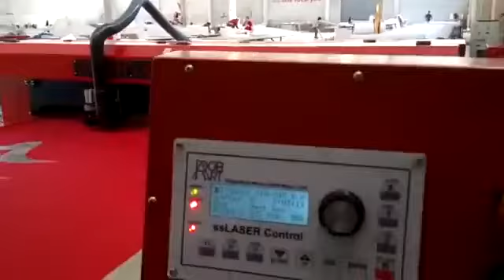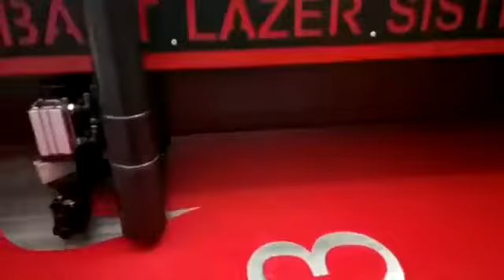Paraşüt Yamaç paraşütü Yelken bezi Lazer Kesim I Parachute Paragliding Sail cloth Laser Cutting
Yüksek teknoloji galvo lazerlere yüksek paralar ödemeyin.Aşağıdaki açıklamaları okuyarak doğru karar verebilirsiniz.

SİTEMİZİ İNCELEYEREK BİLGİ SAHİBİ OLABİLİRSİNİZ

MAKİNALAR HAKKINDA DETAYLI BİLGİ İÇİN
Whatsapp ve GSM NO : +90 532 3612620

galvo
galvo diy
galvo head
galvo laser
galvo laser system
galvo lazer
galvo mirror systems
galvo motor
galvo scanner
galvo scanner laser
galvo scanning system
galvo system
gaziantep lazer kesim

ahşap lazer
ahşap lazer işleme
ahşap lazer kesim
ahşap lazer kesim istanbul
ahşap markalama
ahşap oyma desenleri
ahşap yakma desenleri
ahşap yakma modelleri
deri desen
deri kesme
deri lazer kesim
deri lazer kesim makinası
deri oyma desenleri
deri saten kumaş
desen model
desenli deri kumaş

ikinci el lazer
ikinci el lazer kesim
ikinci el lazer kesim makinaları
ikinci el lazer kesim makinası
ikinci el lazer kesim makinası fiyatları
pleksi kazıma
pleksi kesim
pleksi lazer
pleksi lazer kesim

galvo head
galvo head laser
galvo laser
galvo laser cutter
galvo laser engraver
galvo laser system
galvo lazer
how a galvanometer works
how a laser scanner works
how do laser light shows work
how do laser shows work
how does a galvanometer work
how does galvanometer work
how galvanometer works
how is a galvanometer similar to a motor
laser cutting machine
laser engraving head
laser galvanometer diy
laser galvo
laser galvo controller
laser galvo scanner
laser galvos
laser light controller
laser machine
laser markalama
laser mirror
laser mirror motor
laser projectie
laser rotating mirror
laser scanner galvo
laser scanner head
laser scanner mirror
laser scanning mirror